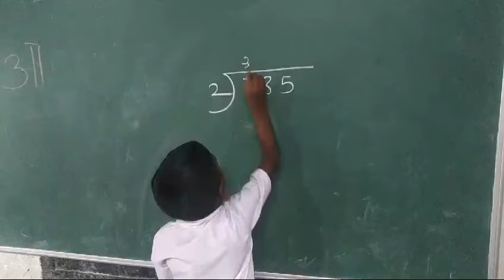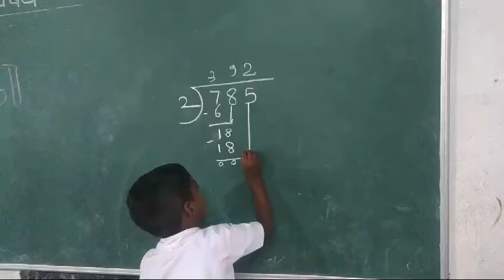इयत्ता 1 ली सोनखाम विद्यार्थी गणित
Student solving Math's problem.
Student from Sonkham Aided Asham School